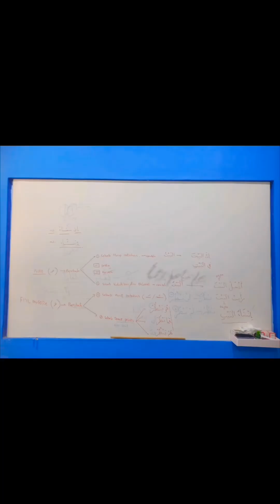Ibu rumah tangga keluar rumah..